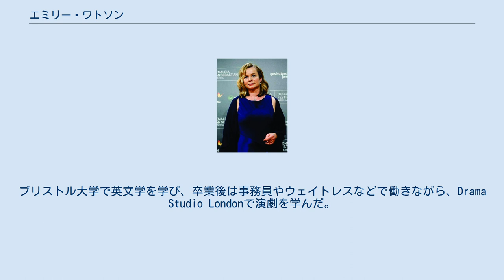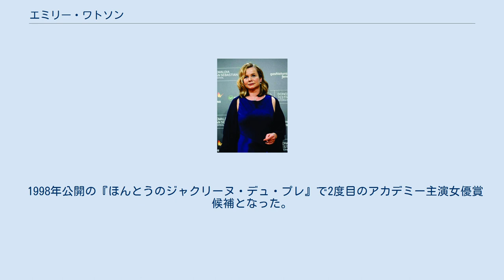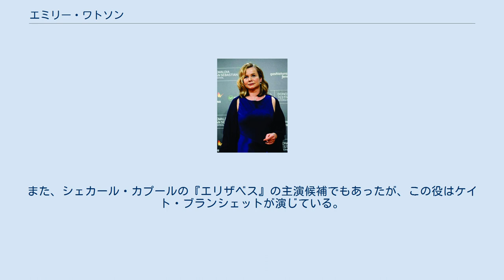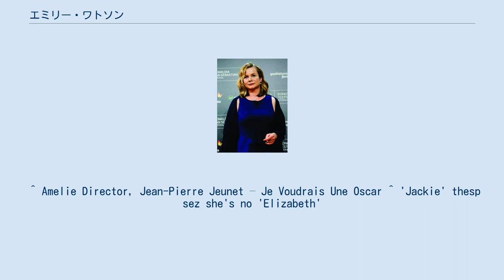エミリー・ワトソン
エミリー・アニータ・ワトソン（Emily Anita Watson, 1967年1月14日 - ）は、イギリスの女優。
 ロンドンにて生まれる。
父親は建築家、母親は教師。
ブリストル大学で英文学を学び、卒業後は事務員やウェイトレスなどで働きながら、Drama Studio Londonで演劇を学んだ。
 1995年に俳優のジャック・ウォーターズと結婚。
2005年11月に長女（ジュリエット）を出産。
アーセナルのサポーター。
 1992年にロイヤル・シェイクスピア・カンパニーに所属。
主に舞台に立っていたが、ラース・フォン・トリアー監督に起用され、1996年公開の『奇跡の海』で映画デビューする。
この作品で無垢な主人公を演じて強烈な印象を残して話題になった。
彼女の鬼気迫る演技には高い評価が寄せられ、1996年ヨーロッパ映画賞年間女優賞、同年全米映画批評家協会賞、同年ニューヨーク映画批評家協会賞、などを受賞したほか、1996年アカデミー主演女優賞にもノミネートされた。
『奇跡の海』は当初、ヘレナ・ボナム＝カーターが起用されていたが、露骨な性描写シーンを拒否して降板。
その後行われたオーディションでワトソンに配役された。
 1998年公開の『ほんとうのジャクリーヌ・デュ・プレ』で2度目のアカデミー主演女優賞候補となった。
 その後も有名監督の作品に起用され、ロバート・アルトマン監督の『ゴスフォード・パーク』やポール・トーマス・アンダーソンの『パンチドランク・ラブ』に出演した。
 2015年、第63回サン・セバスティアン国際映画祭で、生涯功労賞にあたるドノスティア賞を受賞。
 ジャン＝ピエール・ジュネは当初、ワトソンを念頭において『アメリ』の脚本を書いた。
しかしワトソンはフランス語の壁や家族から離れること等を考慮し、この役を断わった。
アメリはフランス人女優オドレイ・トトゥが演じて彼女の代表作となった。
また、シェカール・カプールの『エリザベス』の主演候補でもあったが、この役はケイト・ブランシェットが演じている。
^ The great pretender. ^ “英国女優エミリー・ワトソン、生涯功労賞を受賞！サンセバスチャン国際映画祭にて”. シネマトゥデイ (2015年10月5日). 2015年10月6日閲覧。
 ^ Amelie Director, Jean-Pierre Jeunet – Je Voudrais Une Oscar ^ 'Jackie' thesp sez she's no 'Elizabeth'